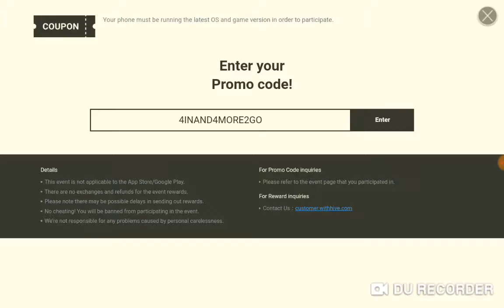SUMMONERWAR SWC code (3)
Hay here is another code from SWC tournaments   4INAND4MORE2GO  for stones and mana use as soon as you can